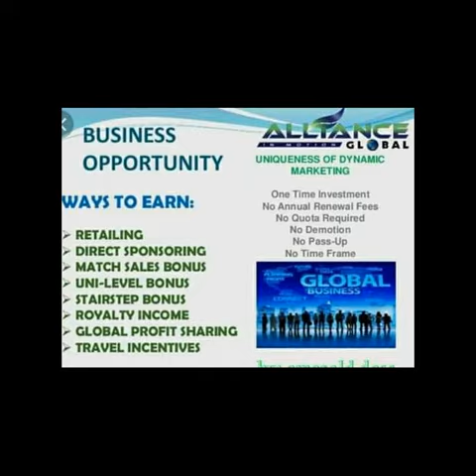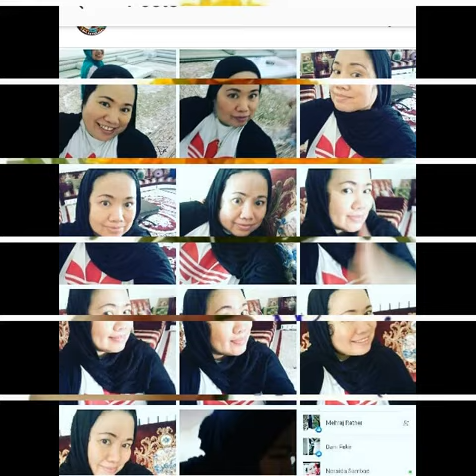Ofw Weekend STRIVE TO SUCCESS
OFW UAE VLOGGER#@NORESAMBAD GATE CITY ABUDABI UAE#